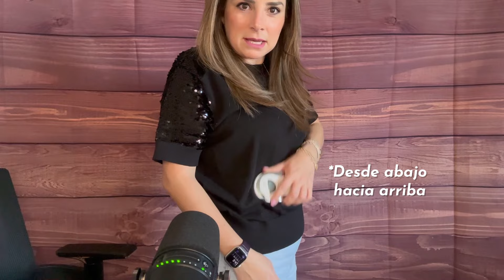Galvanica corporal LIQUIDACION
¡Hola hola! 💖 En este video, te hablaré sobre la galvánica corporal y cómo sacarle el máximo provecho, especialmente si la adquiriste en liquidación y estás buscando cómo usarla. Aprende todo lo que necesitas saber para aprovechar al máximo esta tecnología.